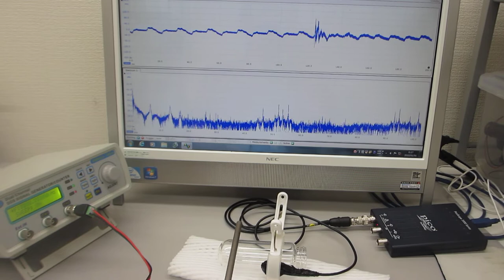超音波プローブによる、表面弾性波の振動現象を観察する実験（超音波システム研究所）